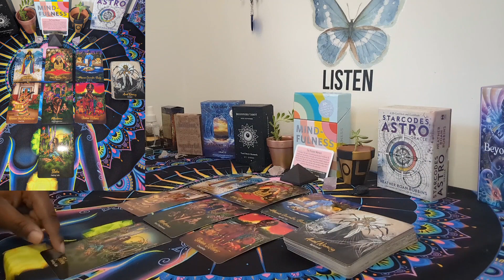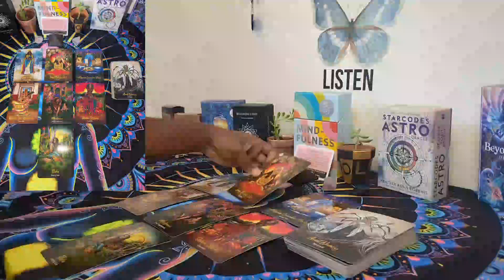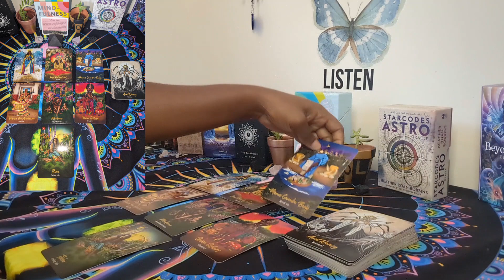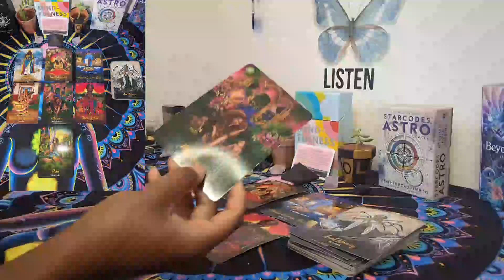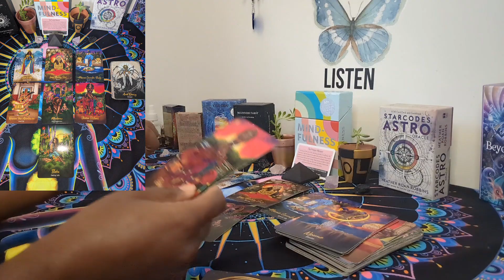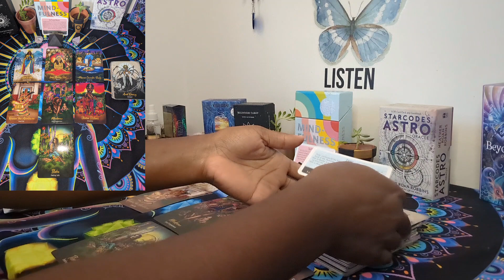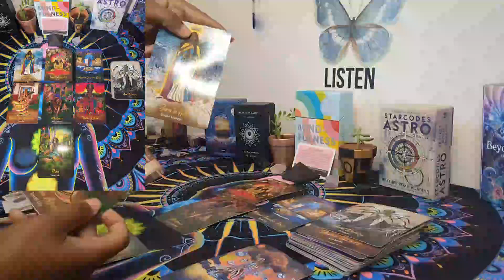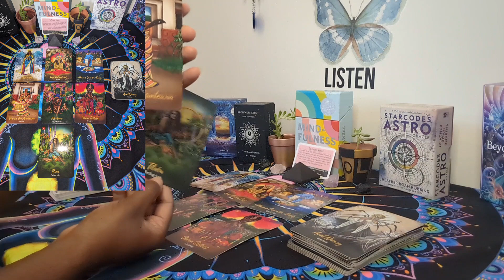New Moon in Virgo Collective Reading regarding family